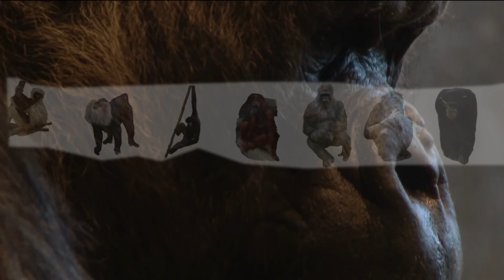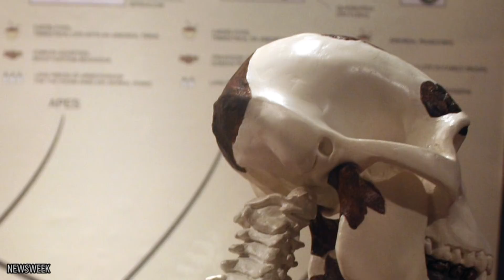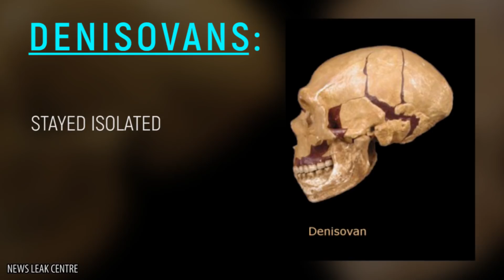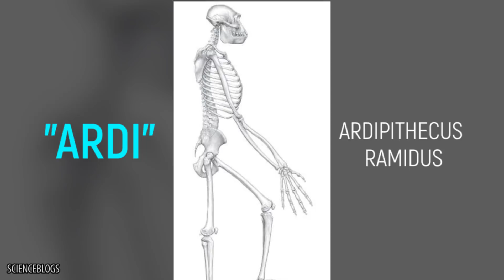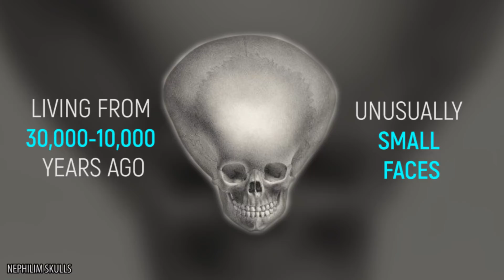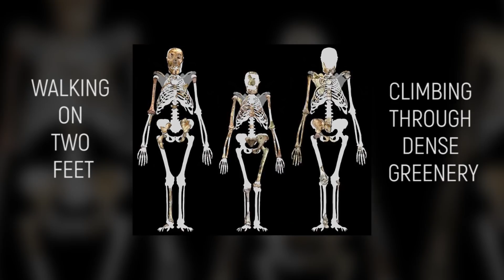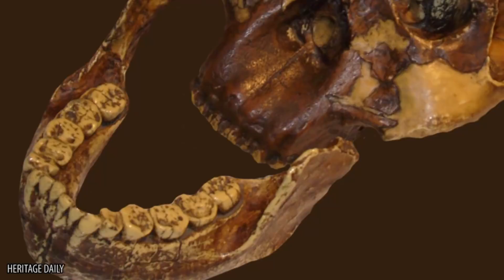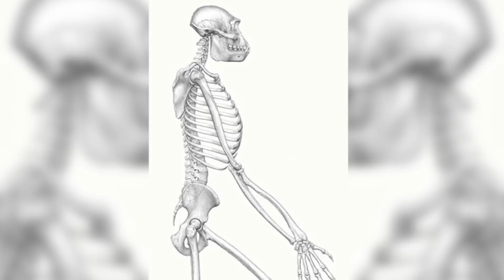10 Extinct Human Species That Are Still A Mystery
Where do we come from and why are here? We may not have all the questions to these answers, but the further we get away from our origins the more we’re able to look backward and put our past into perspective. Millions of factors coalesced to make Homo Sapiens the dominant species on Earth today and any slight variation in the story of our existence could have changed everything we know and love about our modern times. While all the pieces of the puzzle of our existence have yet to be revealed, we have a clearer picture than ever before of the fellow life forms who joined Homo Sapiens on the journey from caveman to modern man.

TheHub is down on the ground and furiously digging so roll up your sleeves and join us as we excavate these 10 Extinct Human Species That Are Still A Mystery. They may not be alive today, but by collaborating, mating, and warring with our ancestors, they made us into the humans we are today. So let’s look back at our inheritance and attempt to understand the time in which these early bipedal creatures lived. Sifting through the sediments, we’ll find absolutely alien beings like the Denisovans, the Boskops, and the Starchildren. There’s familiar faces like the stereotypical cavemen, otherwise known as Neanderthals. We’ll get on a comfortable first-name basis with Lucy and follow the adventures of Nutcracker Man and Turkana Boy. Finally, we’ll get more scientific in our introductions to Australopithecine animals and a Homo Floresiensis thrown in for good measure.